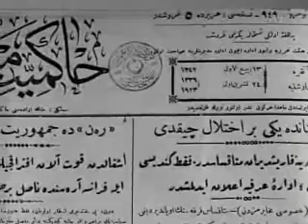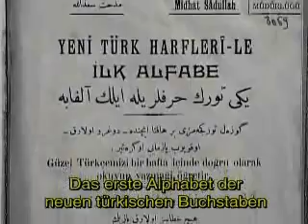Atatürk ein Feind des Islam Teil 3